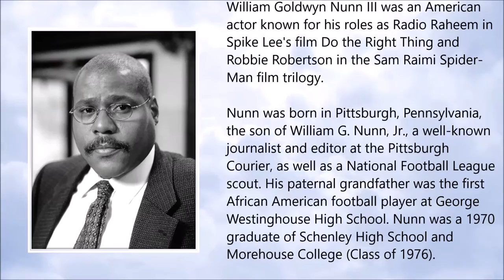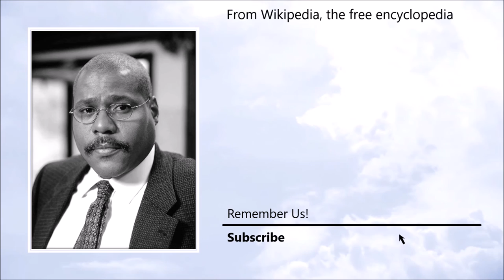Bill Nunn ● A Simple Tribute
Bill Nunn (20 October 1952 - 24 September 2016)